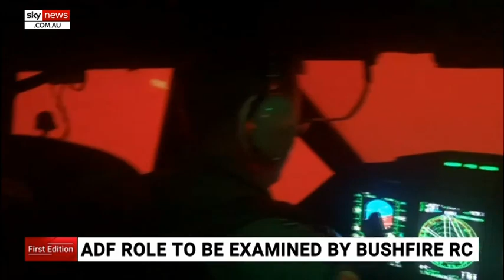ADF role examined at bushfire Royal Commission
The Royal Commission into the bushfire season will today examine the role of the Australian Defence Force in assisting communities during the crisis.

The government claimed the ADF was on the ground from early September after receiving criticism for the time it took to call in extra support.

Senior defence force officials will give evidence at the inquiry which is being lead by retired Defence Chief Mark Binskin.